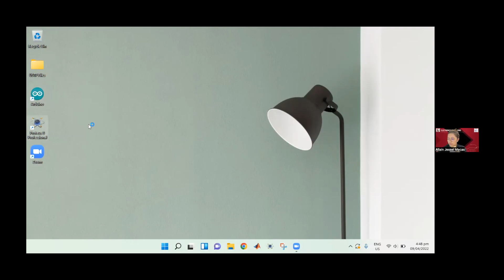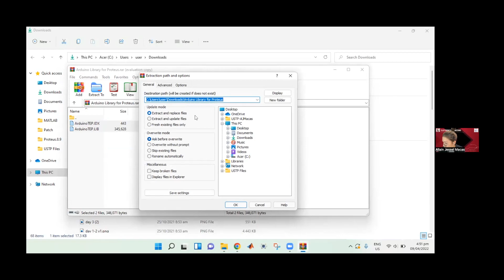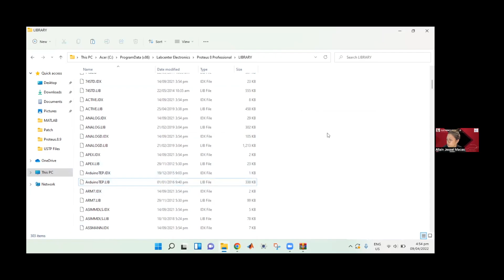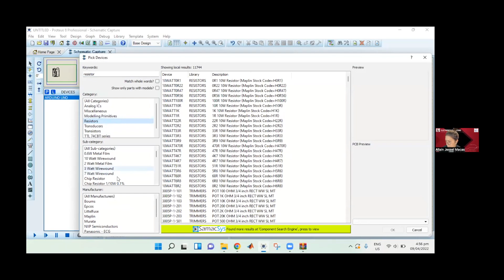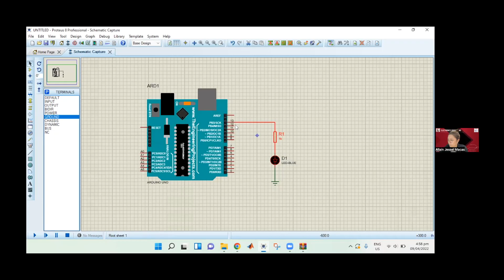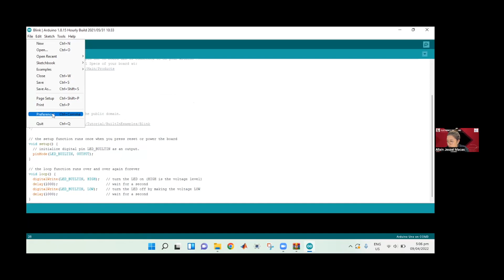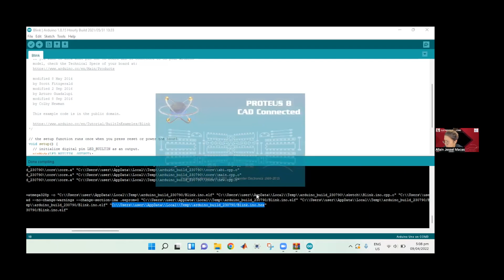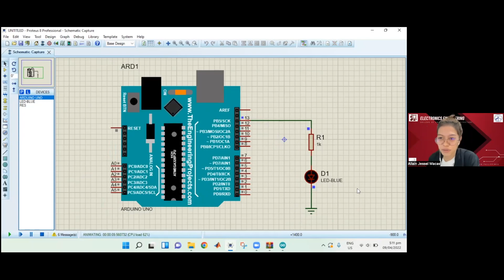Arduino Circuit Simulation Using Proteus | Electronic Circuit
Let's simulate a simple blinking LED Arduino circuit using Proteus Simulator.

Timestamp:
00:00 Intro
01:15 Installing Arduino Library in Proteus
04:00 Creating Arduino Circuit in Proteus
07:58 Copying the Hex File Location of Blinking Code from Arduino IDE
11:13 Adding the Hex File Location to Arduino Circuit in Proteus
11:32 Running the Simulation